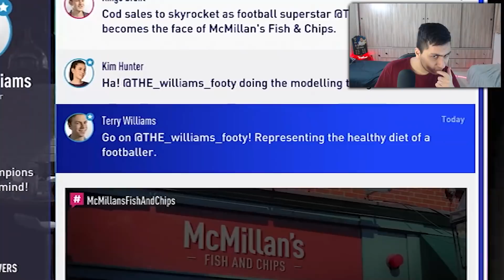بلاخره برند الکس هانتر به صورت رسمی معرفی شد 🔥😱🔥 : قسمت پنجم جورنی فیفا ۱۹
قراره داخل این ویدیو بریم واسه قسمت پنجم جورنی فیفا۱۹😍😄😂❤️💙👌

خلاصه واسه حمایت یادتون نره که این ویدیو رو برای رفقاتون به اشتراک بزارید 💣

لایک و کامنت و سابسکرایب هم یادتون نره
چنل تلگرام شخصی خودم 👇❤️😍